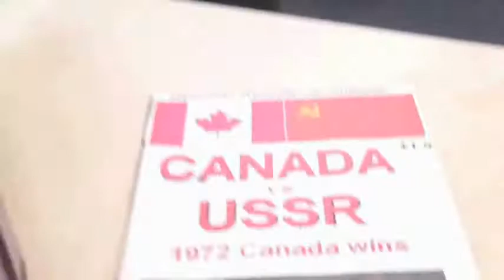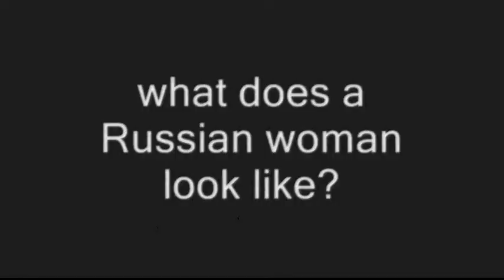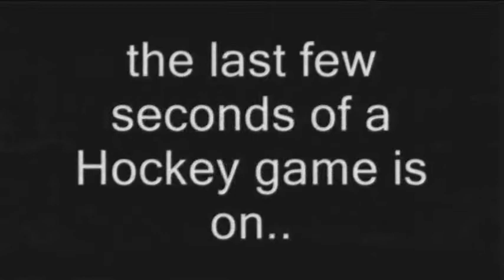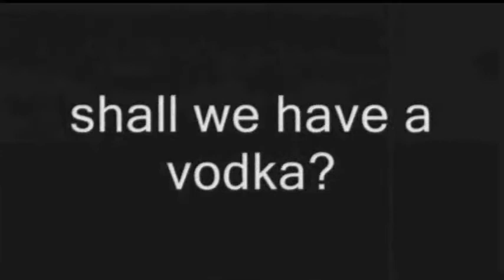KANADA VS RUSSIA (short comedy film)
This short film is based on the Canadian and Russian relationship with hockey since the 1972 game.
Given a project to write, film, direct and act in, this was a great idea to try. It was made in good humour and for entertainment  =)
No harm was made to anyone during the making of this film, although I nearly had to kill Vytautas for his interuptions and disobedience !!, I will let him off as he did infact dress in drag, and was very happy to it seems.